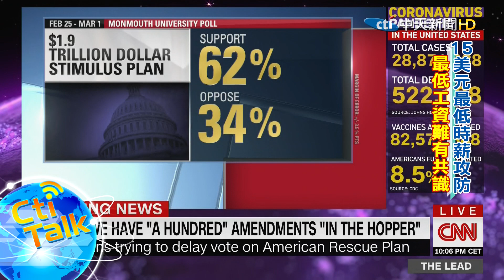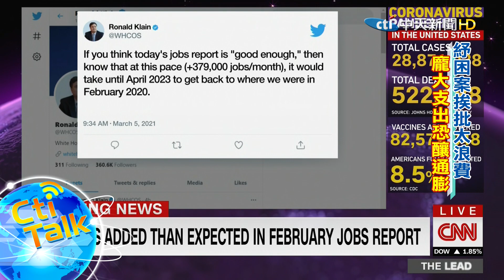【Cti Talk｜外媒精選】20210306 紓困案太燒錢 沒打折恐難過關｜中天新聞頻道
1. 勿使用任何不雅言詞、挑釁、謾罵言論
2. 各種形式的留言洗版
3. 禁止騷擾管理員與其他使用者
4. 無視警告者將不另通知直接封鎖！管理員有權隨時修正規定，敬請配合！
5.YouTube音樂庫 無版權配樂 免費背景音樂下載:YouTube音樂庫 無版權配樂 免費背景音樂下載
歌曲資料
歌名: Sunspots
作者: Jeremy Blake
類型: Dance & Electronic
氣氛: Happy Music